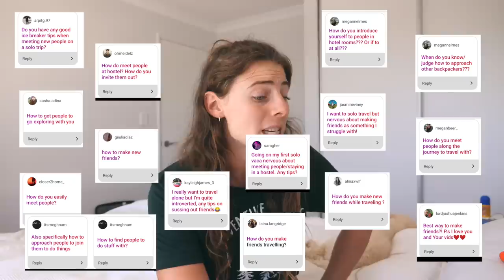ALL MY SOLO TRAVEL ADVICE // hacks, advice, motivation // Answering your questions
YOU'RE GONNA WANNA WATCH THIS BEFORE YOU TRAVEL SOLO. This is my ULTIMATE ADVICE Q&A. Tackling ALL subjects including making friends, loneliness, anxiety, practicalities, safety, parents, hostels and many other things!